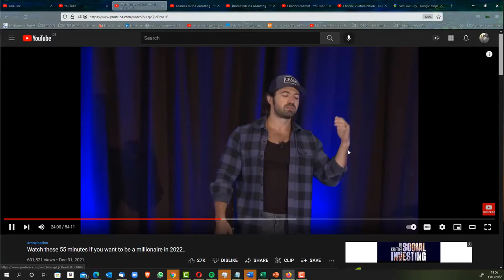This is how I brainwash myself. ;)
Welche Fortbildung, Ausbidlung, Welches Coaching ist für Dich als IT-Experte, Softwareentwickler, Dienstleister oder IT-Berater das richtige? Hast Du Dir schon einmal diese Frage gestellt?    ✅ Buche jetzt Deine 30-minütige GRATIS Strategie-Session